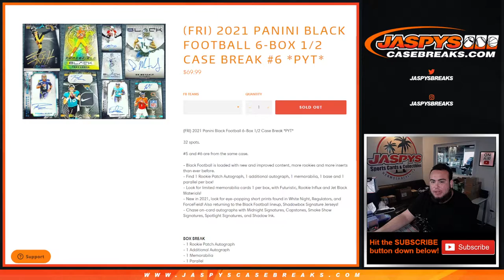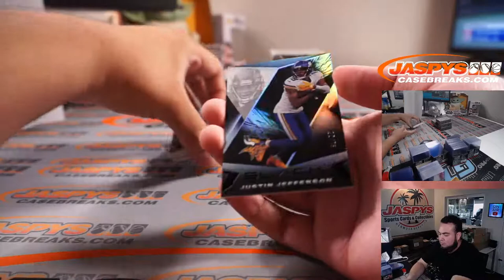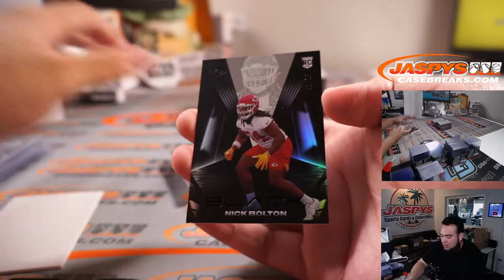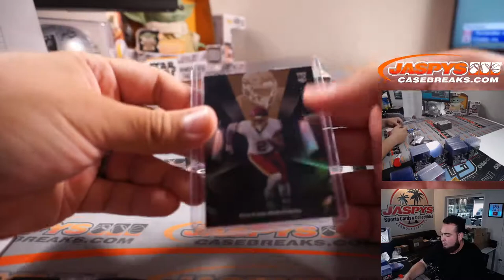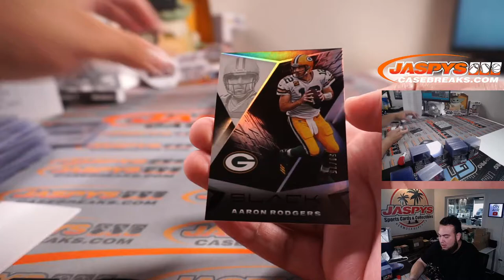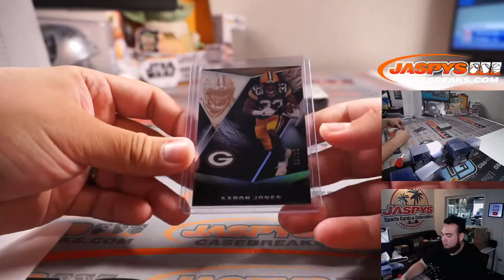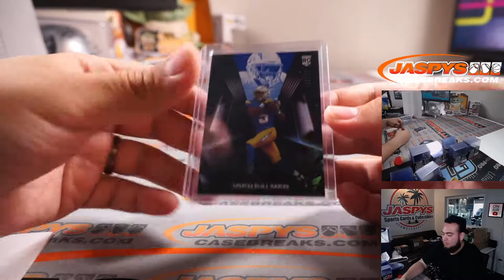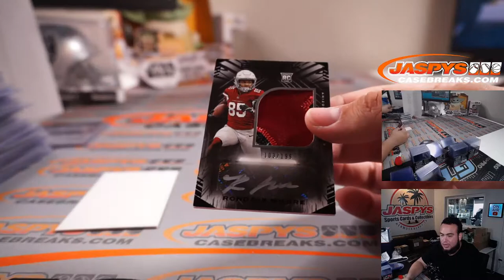Fri. 9/3/21 - 2021 Panini Black Football 6-Box 1/2 Case Break #6 *PYT*